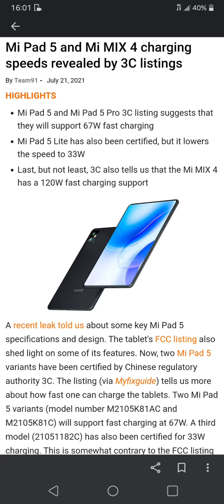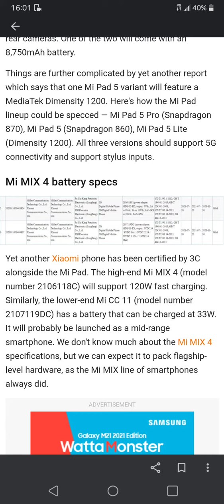Xiaomi Mi Pad 5 Series, Mi Mix 4 (5G) Latest Leaked Details 😱🔥